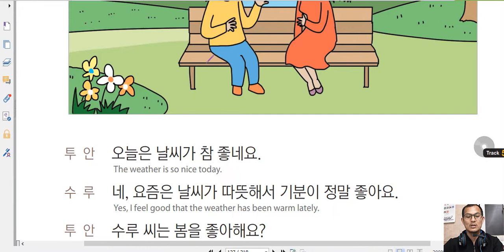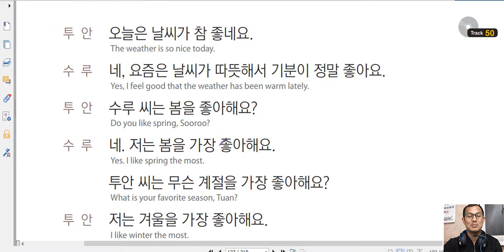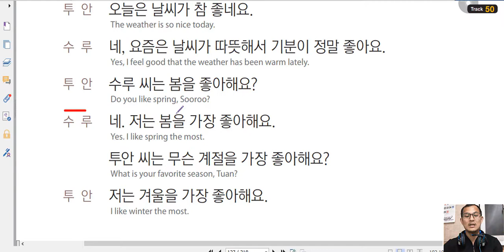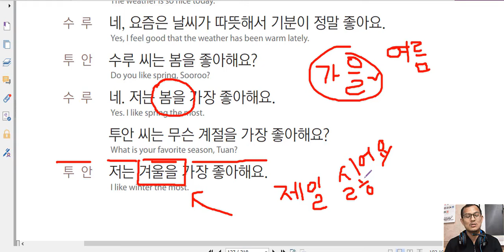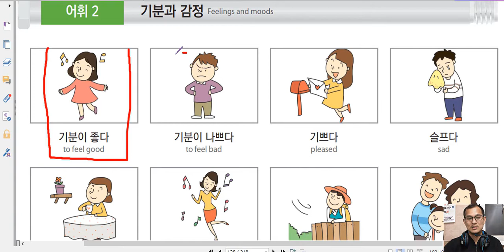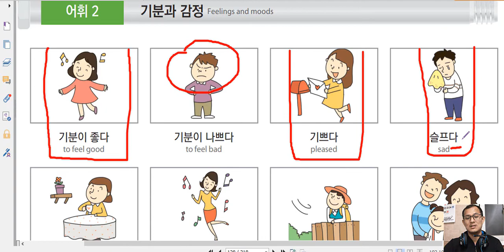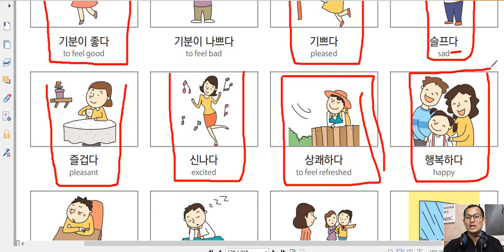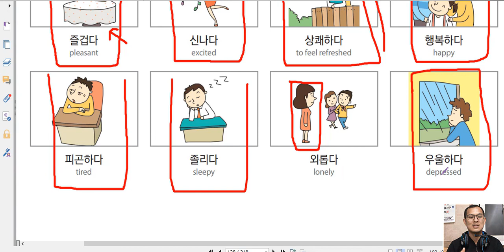រៀនភាសាកូរ៉េ កំរិតដំបូង សន្ទនា មេរៀនទី១៥-៣ 한국어 초급 15과 3강 대화 2